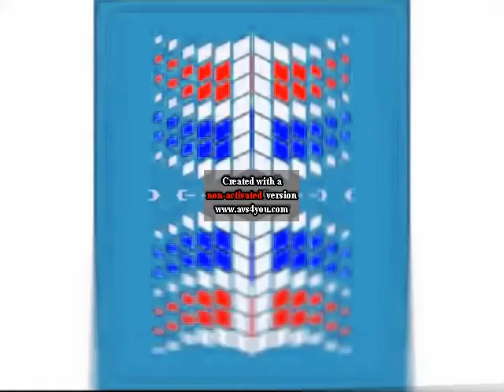Windows Startup and Shutdown Sounds in G Major Mirror Top in Low Voice